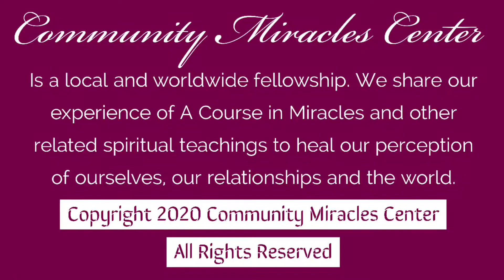05.10.20 "'SAFE' - The New 4 Letter Word" Rev. Tony Ponticello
Before the 9/11 terrorist attack when I was going on a travel/vacation friends would say, "Have a great trip!" After 9/11 that changed to "Have a safe trip." Overnight travel and vacationing became dangerous and unsafe. That was almost 19 years ago and it hasn't gotten "great" to travel again yet. Now with the new coronavirus pandemic many people say good-bye by saying, "Be safe." We are all supposed to accept that simple living itself is dangerous. I reject that. Don't curse me to a dangerous world by telling me to be "safe." "I am in danger nowhere in the world." (OrEd.WkBk.244) "Safe" has become the new 4 letter curse word.